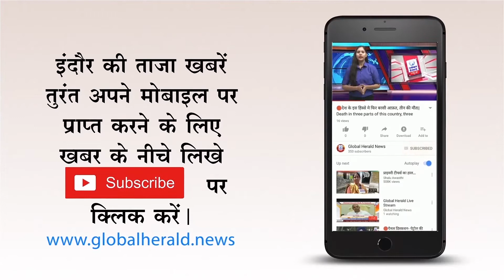🔴इंदौर क्राइम ब्रांच में बदलाव